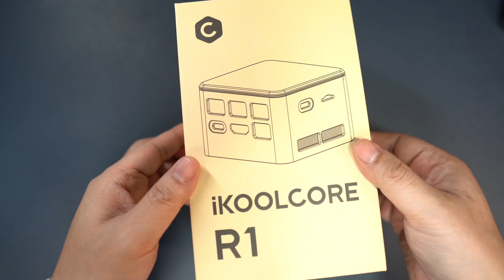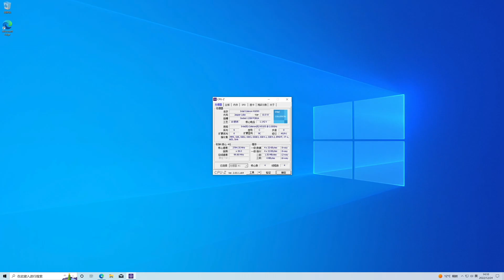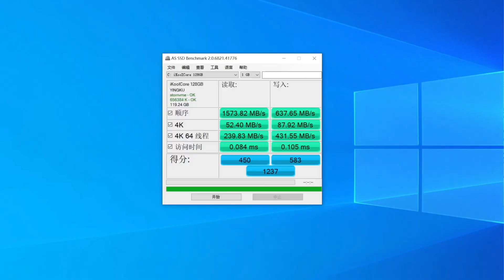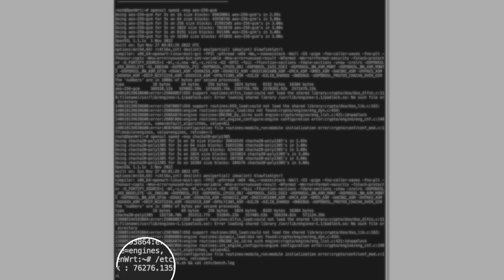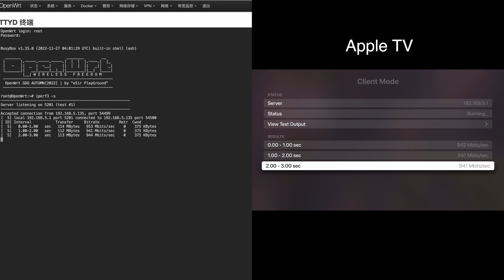可能是本星球最小的4口2.5g小主机- iKOOLCORE R1开箱上手(CC字幕）